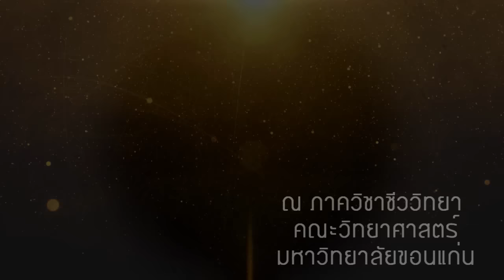[Biology KKU] Elegant Night - ราตรีบัณฑิต ภาคชีววิทยา 2015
ขอเรียนเชิญ คณาจารย์ บุคลากร บัณฑิต และนักศึกษาภาควิชาชีววิทยาทุกชั้นปี เข้าร่วมงานราตรีชีววิทยา ในคอนเซ็ปต์
"Elegant night ค่ำคืนแห่งความสง่างาม"
พบกันใน วันที่ 11 ธันวาคม 2558
เวลา 18.00 นาฬิกา เป็นต้นไป
ณ ภาคชีววิทยา มหาวิทยาลัยขอนแก่น